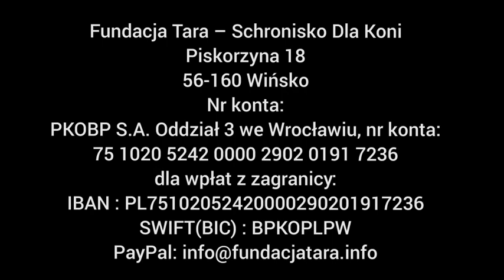Czy będzie z tego przyjaźń? Artax i Life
Czy będzie z tego przyjaźń?
Artax i Life